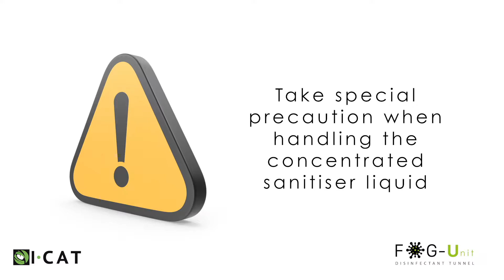Refill FOG Unit Trolley